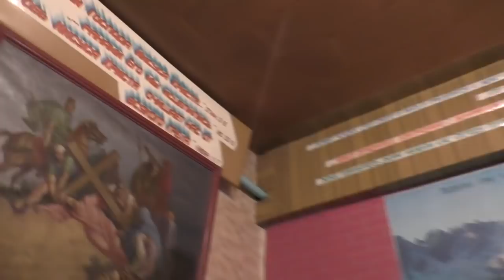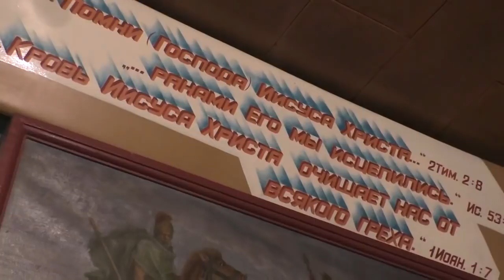Занятие по изучению святой Библии. Мрк. 11: 12. 12. 01. 2020